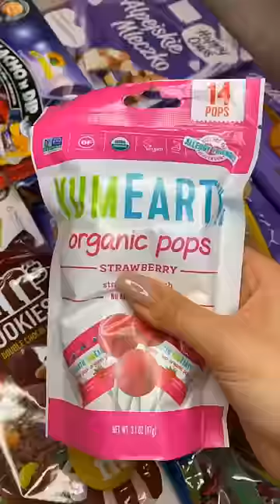Arranging my candies and cookies 🍪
_badalian_m_

mery_badaliann